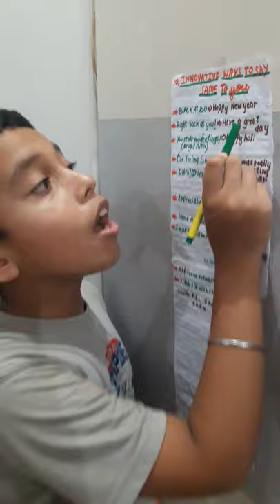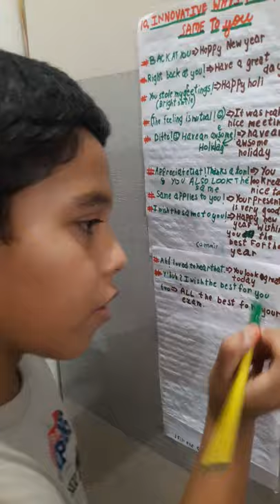10 Innovative ways to# say same to you#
If you are bored saying#"Same to you "?#
Here's my video on different ways to say Same to you.